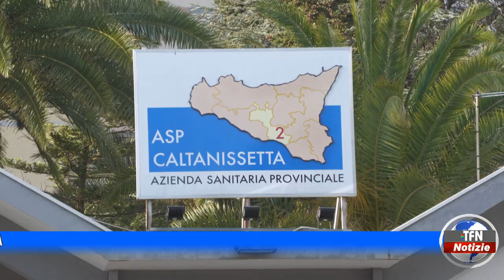"Policlinico a Caltanissetta"